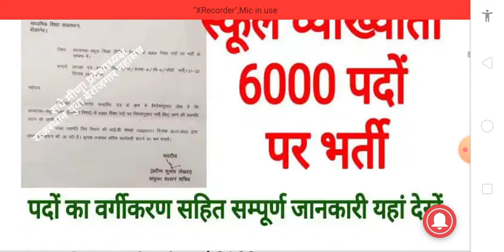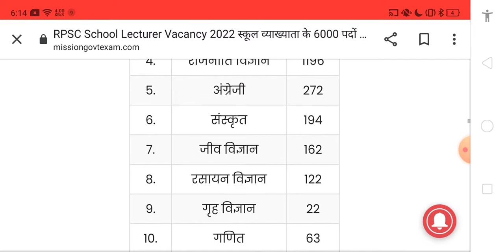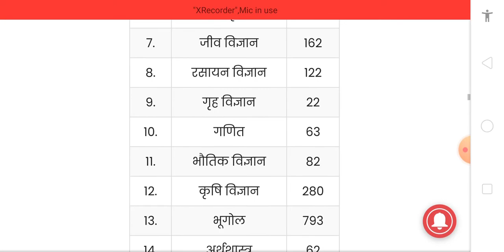SCHOOL LECTURER RECRUITMENTS 2022